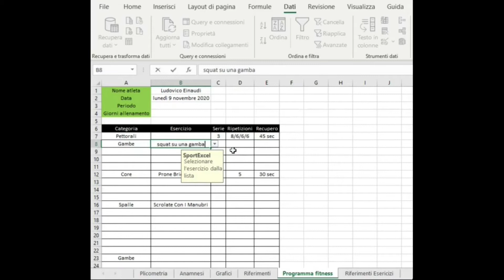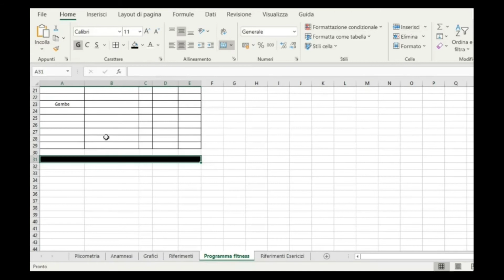SportExcel: Crea la tua SCHEDA D'ALLENAMENTO (2)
In questo video andremo a completare la creazione della nostra SCHEDA D'ALLENAMENTO AUTOMATIZZATA. Andremo ad aggiungere piccole funzioni che ci permetteranno di migliorare quelli che sono alcuni errori che potrebbero nascere.

Non scordarti di ISCRIVERTI per  avere aggiornamenti sui prossimi video e di cliccare MI PIACE se ti è stato utile.

Questo canale è nato da una mia idea, sono laureato in Scienze Motorie e attualmente frequento la Magistrale A.M.P.A.(Scienze e Tecniche delle Attività Motorie Preventive e Adattate).
Con questi video voglio dimostrarti le tecniche e i sistemi usati per preparare programmi di allenamento, organizzazioni di allenamento, monitoraggio e raccolta dei dati sportivi. Ovviamente puoi usare questi video per imparare a sviluppare le tue idee o nuove abilità in Excel.

Il canale è giovane ma con il tempo caricherò video sempre più articolati.